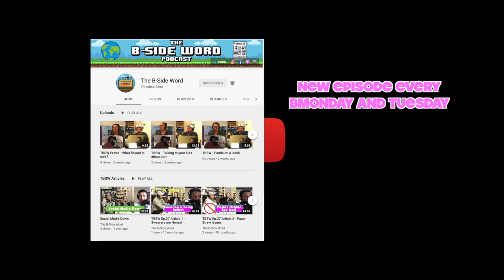TBSW Ep.90 - Recycled condoms, The world's lungs, Travel to nowhere, Deadly plants, Whales beached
You can also listen to them on iTunes and Spotify, or watch on YouTube or Facebook.

Alexander: @phlexphitness

Devin: @devinlegaspi

Maxie: @maxie.insider